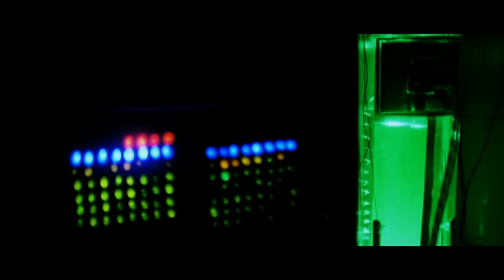Daav Laga Official Video - Aagey Se Right|Sona Mohapatra|Ram Sampath|Trending Songs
🎶 "Daav Laga Official Video" by Sona Mohapatra - Feel the adrenaline rush as this song takes you on a thrilling musical journey! 🚀🎤 Experience the power-packed beats and Sona Mohapatra's mesmerizing vocals in this electrifying track from the movie "Aagey Se Right."

🌟 Song Credits 🌟
Song: Daav Laga
Singers: Sona Mohapatra & Ram Sampath
Actor :- Shreyas Talpade & Shenaz Treasurywala
Composer: Ram Sampath
Lyricist: Munna Dhimam

Lyrics :-

take a chance, take a chance

kyun darta hai tu yaar mujhpe daanv laga
gar himmat hai dildar mujhpe daanv laga
daanv lagale saiya apna banale
aa kar le do ko char mujhpe daanv laga

koi matwala bade dilwala o o din raat dhundhu jaane hai kaha
jo mere khatir jamin pe aaya o rab ka wo banda milega kaha
sab chhadke hath phadke maine sang ud jaana
mauke pe chauka maar mujhpe daanv laga
daanv lagale, daanv lagale
kyun darta kyun darta kyun darta hai tu yaar mujhpe daanv laga

kisi din hoga khulengi aankhe ho o aur wo hoga saamne khada
kahi ye na, wo aa chuka ho aur mujhko hi na ho dikhayi pada
jo bhi ho ik din to parde ne uth jaana